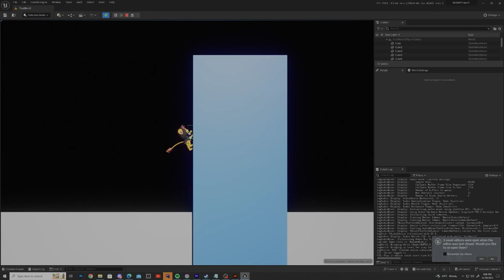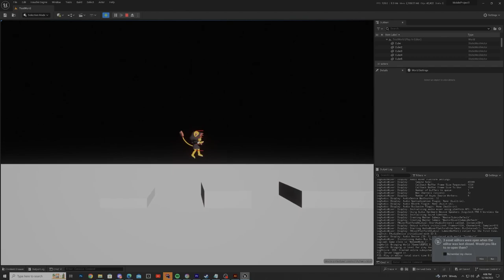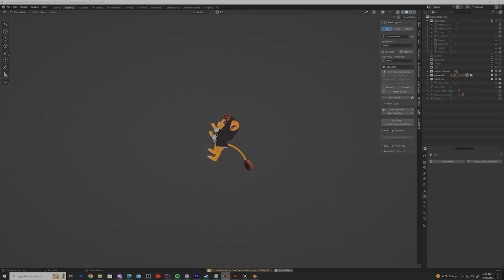Christian Game Development || Quick Log || Judah And Friends.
In this video I give you a quick update on what's happening here at Nazar'us Studios.